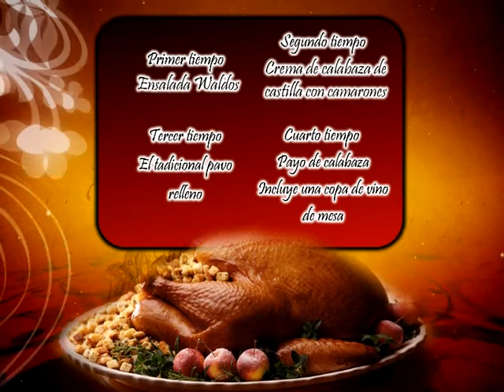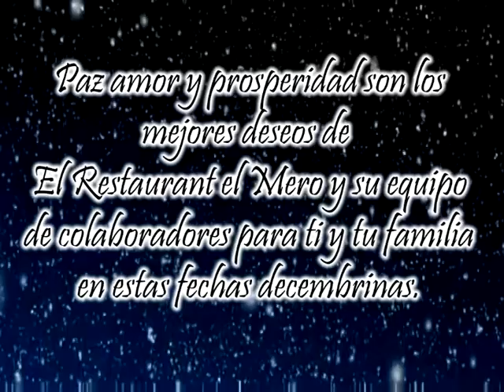En esta navidad....avi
El mero y su equipo de colaboradores les desean feliz navidad y prospero año nuevo